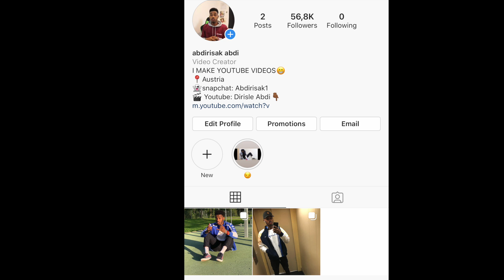DAAWO ADAA YAABI DOONEE QAYBTII 52AAD\DIRISLE ABDI